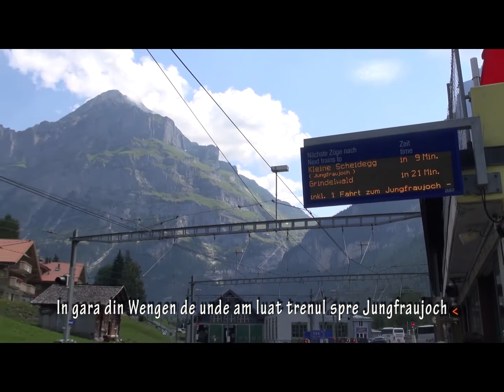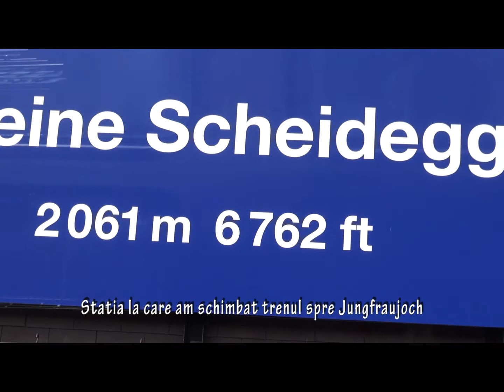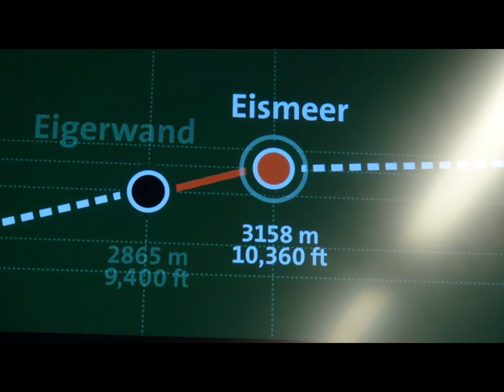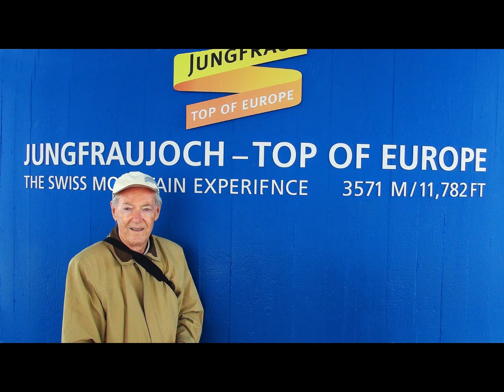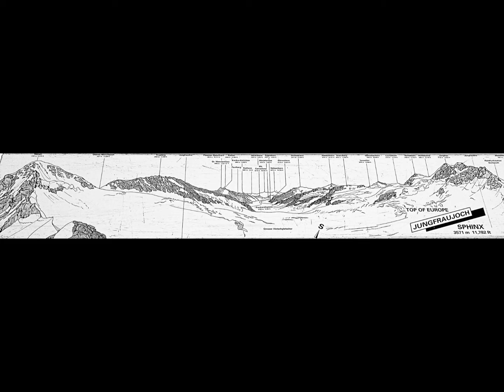ELVETIA - Jungfrau topul Europei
ELVETIA - Cu trenul pe Jungfrau topul Europei la altitudinea de 3500m.
Film si montaj Tipa D.